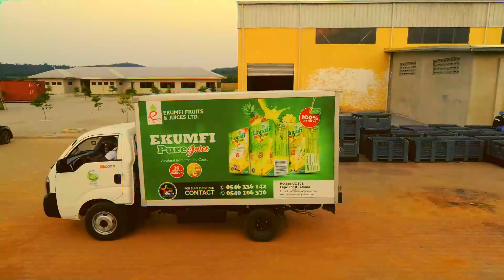Samini - Kpoyaka! (4 More For Nana)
PLEASE NOTE: Unauthorized upload of this video is prohibited. Any unauthorized copy on any YouTube channel will be taken down. (C) 2020. Highgrade Family / Samini Music